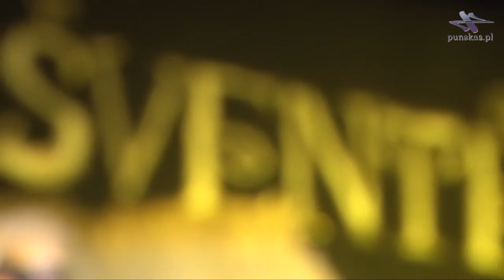KAPELŲ ŠVENTĖ 1d, Punskas